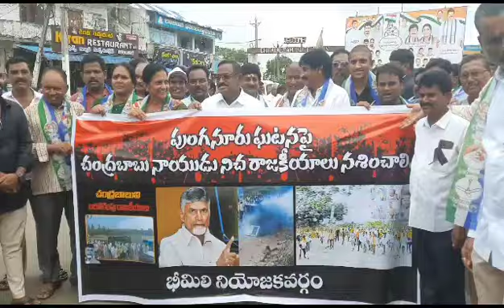చంద్రబాబు ను అరెస్టు చేయాలి|Bemeli ysrcpparty|News ride|Chandrababu|Tdpparty|Cmysjagan|pavankalyan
పుంగనూరు ఘటనలో మొదముద్దాయి చంద్రబాబు ysrcp newsride chandrababu newsride jaganannemabhavishyathu pawankalyan cmjagan yuvagalam janasena chandrababu janasena ysrcp naralokesh tdpnews cmjagan bemeli#